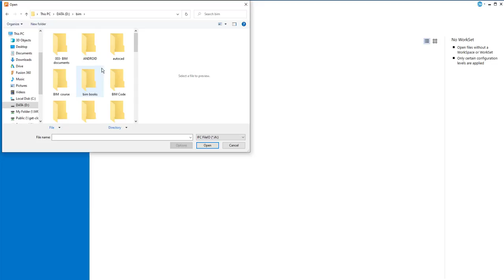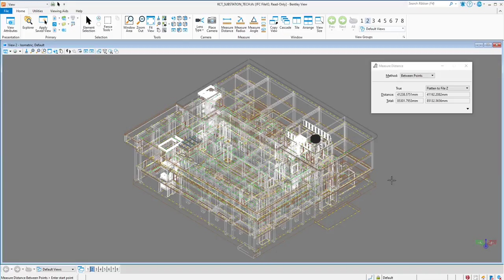Bentley Viewer رؤية ملفات البيم مجانا